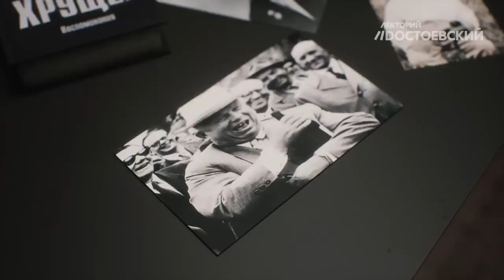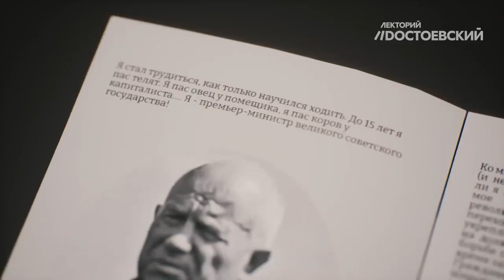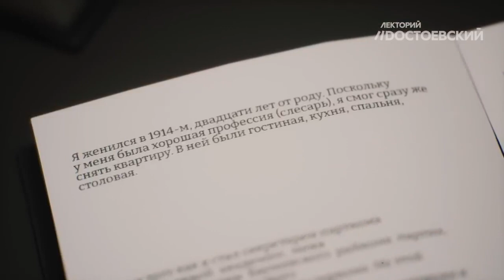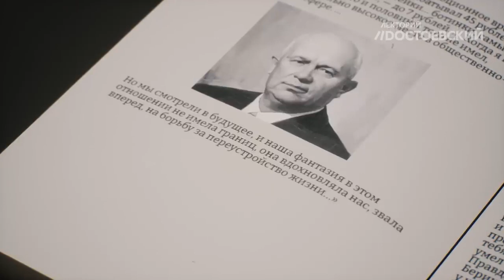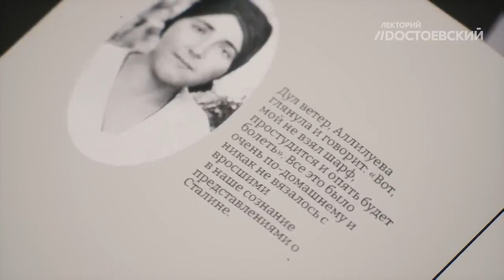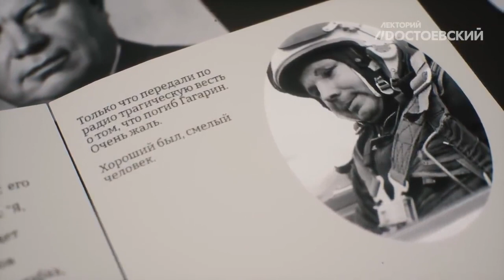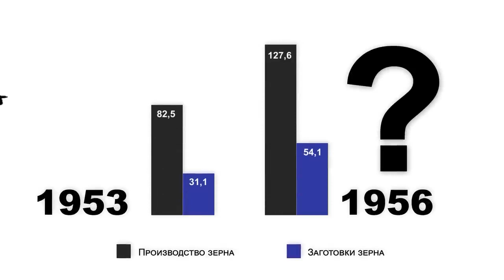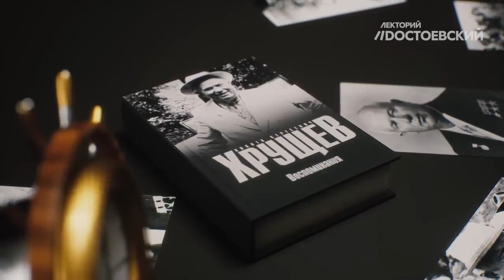Никита Хрущёв 1894-1971'